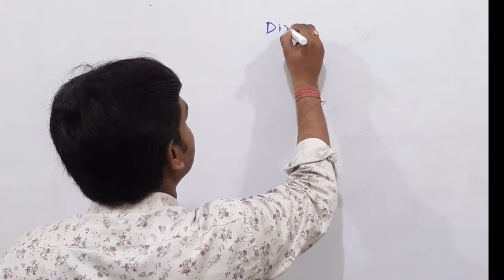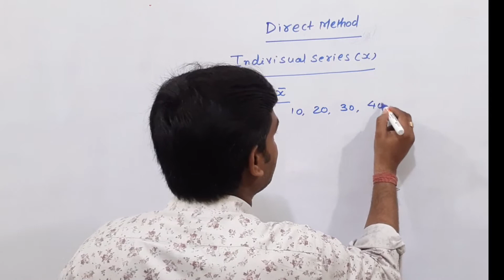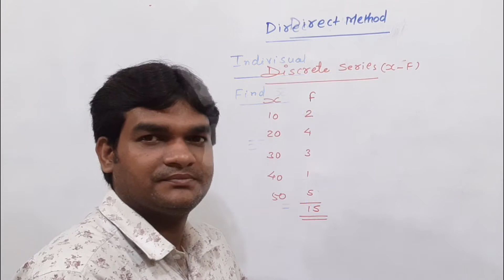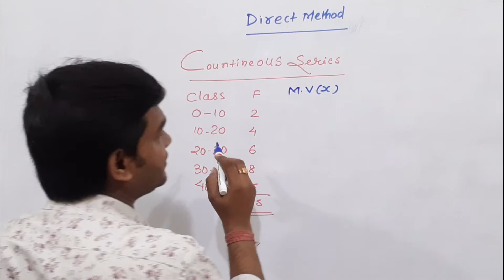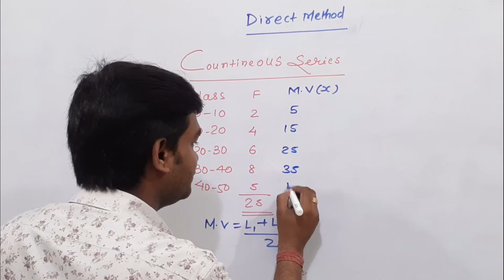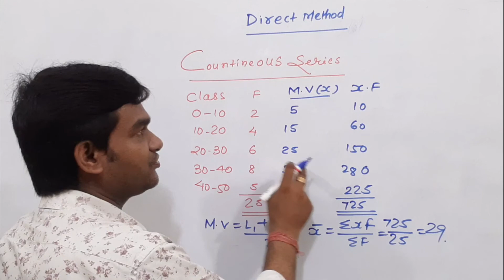Mean by Direct Method| Statistics| Mathematics| Economics| माध्य | Anup sir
in this video i am going to thought you guys how to find mean in easy way,
mean direct method se nikale in
mean kaise nikalte hai
mean in individual Series by direct method
mean in economics
माध्य कैसे निकालते है
माध्य प्रत्यक्ष विधि से कैसे निकालते है
mean by direct method
mean by all methods
mean in all series
mean nikalein